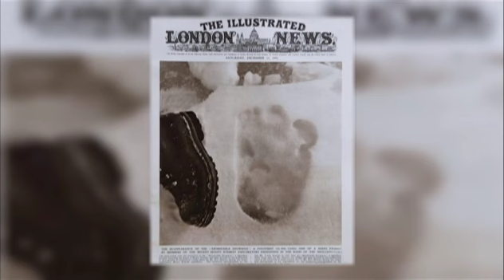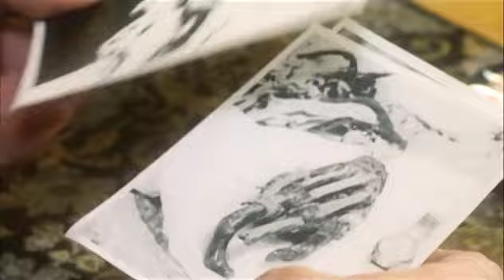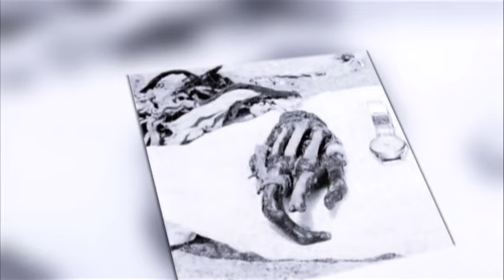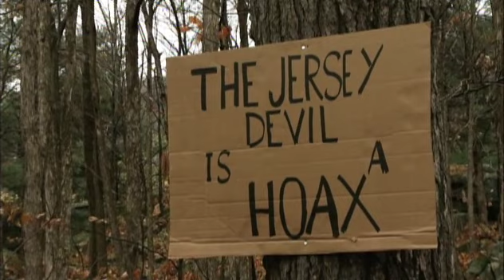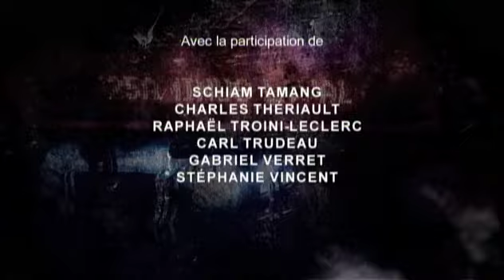Dossiers Mystères - S02E11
Rencontres insolites, pouvoirs étranges, grandes énigmes policières et trésors à retrouver, Dossiers Mystère présente les cas les mieux documentés dans le domaine de l'inexplicable, tant au Canada qu'à travers le monde.